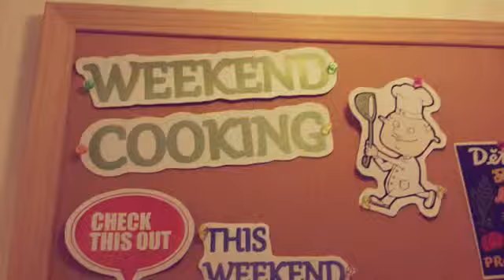Weekend Cooking 46h at Travelers Planet Hostel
Weekend Cooking 46th at Travelers Planet Hostel.

This weekend, we made Grilled baby potatoes with butter for our guests!!!